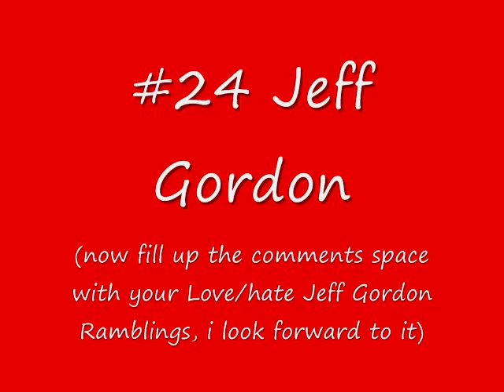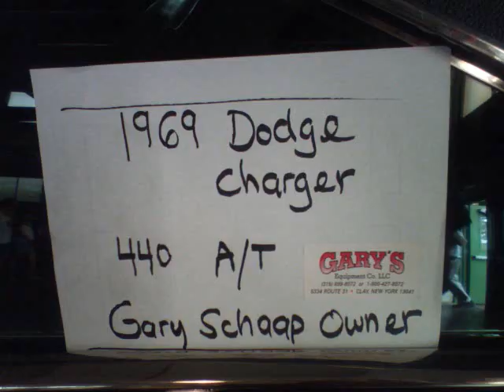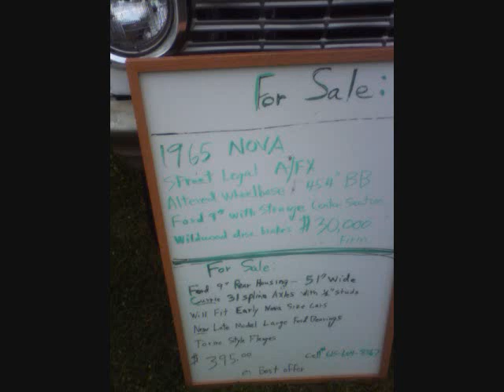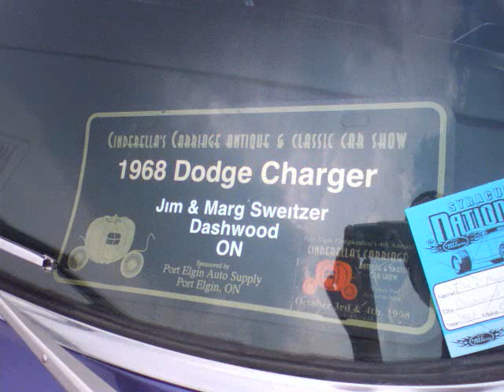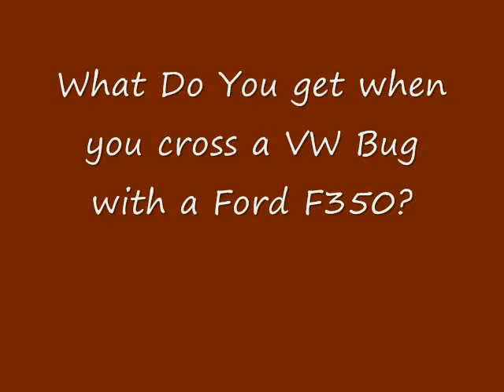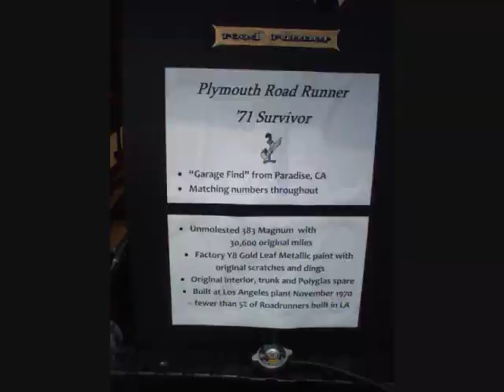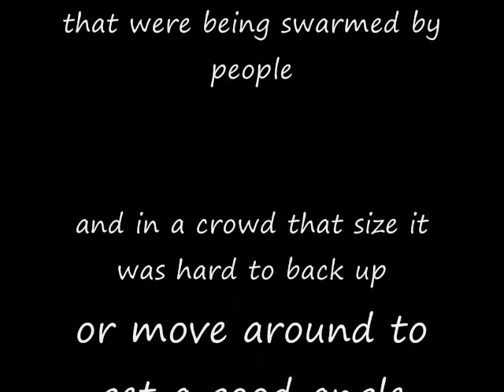2008 Syracuse Nationals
Second time ive uploaded this video, ive added some pictures 2 new car photos id forgotten in the last vid, and i also got 2 Flamethrower truck pics from MrMax89, and 2 pics from the burnout cars. Enjoy.
1.Spirit In The Sky by the Eagles
2.Two Seater By Bowling For Soup
3.Nite Drive By The All American Rejects